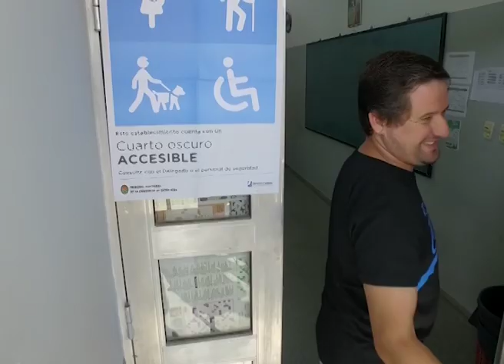BORDET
BORDET INSTÓ A LA UNIDAD PARA "OFRECERLE A LOS ARGENTINOS UNA ALTERNATIVA"
"NO TENGO NINGUNA EXPECTATIVA NACIONAL, NI ME INTERESA, PERO TENGO LA OBLIGACIÓN DE APORTAR A ESTE PROCESO PARA QUE ARGENTINA SEA UN PAÍS VIABLE",